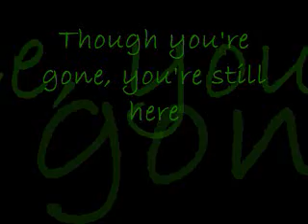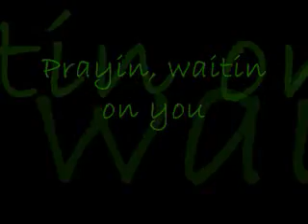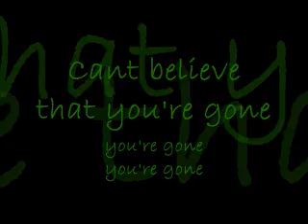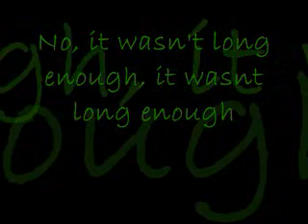Rascal Flatts - Forever